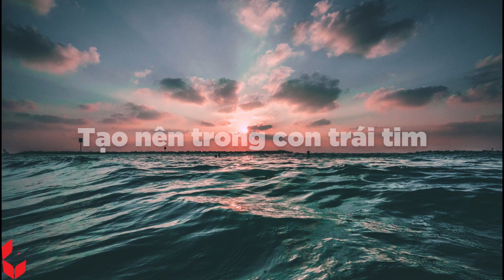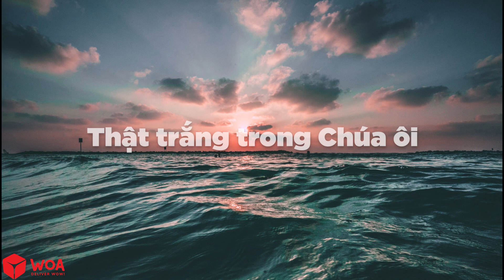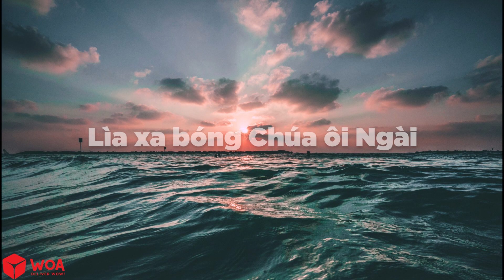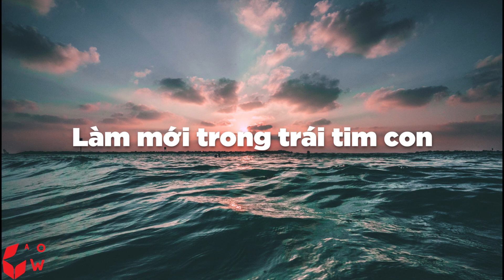[ MV Lyrics ] Tâm Hồn Trong Trắng | Isaac Thái | Nhạc Thánh Ca Channel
Bài Hát: Tâm Hồn Trong Trắng
Trình Bày: Isaac Thái